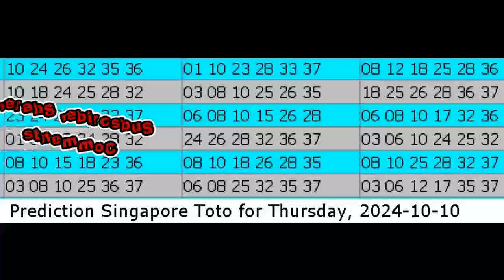Winning Prediction Singapore Toto for 2024-10-10